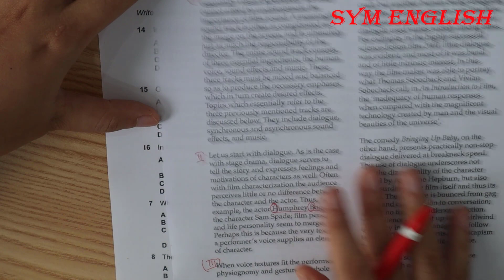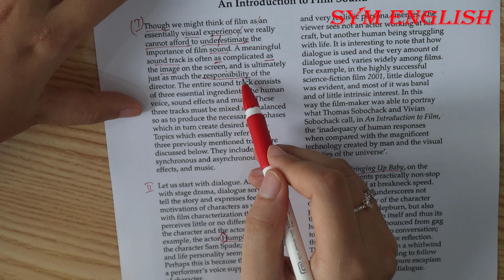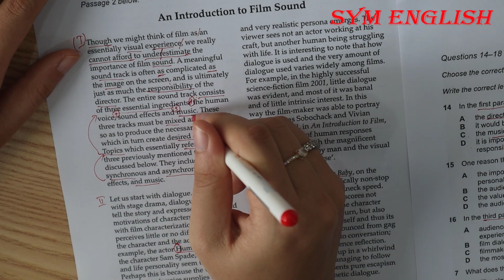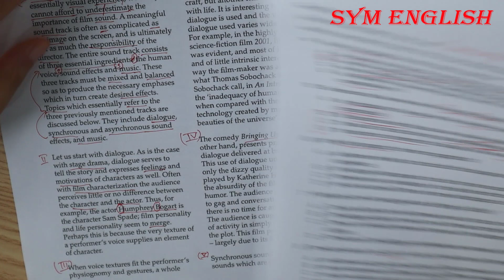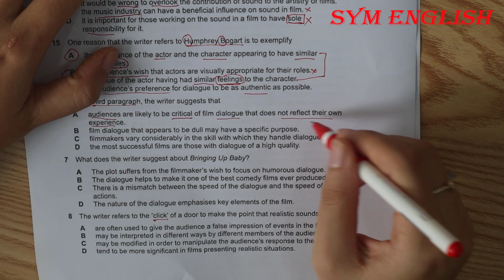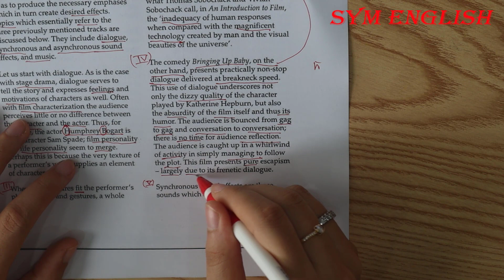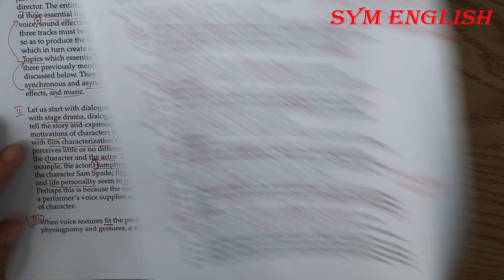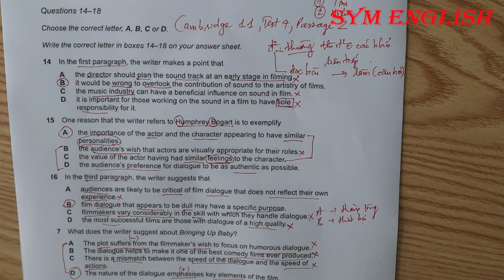Cách làm nhanh dạng Multiple Choice hiệu quả nhất | Hương Bunny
Cách làm nhanh dạng Multiple Choice hiệu quả nhất
Cùng làm thử bài Đọc năm bắt giọng điệu -Fact vs Opinion- trong video tại đây (Cambridge 11 Test 4 passage 2)

► Nếu có bất cứ thắc mắc hoặc đóng góp nào, các bạn kết nối với cô: